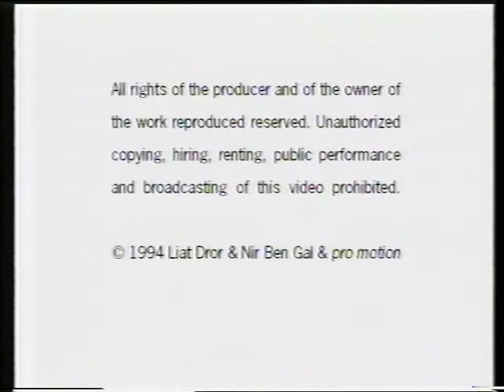Liat Dror Nir Ben Gal PART 1 ליאת דרור ניר בן גל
השנים הראשונות של  ליאת דרור וניר בן גל נוסטלגיה
ליאת דרור וניר בן גל הם זוג כוריאוגרפים שהעתיקו את מקום פעילותם מת"א למצפה רמון מתוך אמונה ששינוי זה יביא לחיבור שבין הריקוד לריפוי וכך במדבר, במרחב ובשקט מצאו את הדרך לרקוד, לנהל, ללמד, ליצור ולהקשיב לגוף .תחילת דרכם החלה ביצירתם הראשונה "דירת שני חדרים" אשר העניקה להם את פרס "גוונים במחול" בשנת 1987. בהמשך דרכם זכו גם בפרסים בינלאומיים כגון:  ה"ביאנאלה" הצרפתי. הצמד העלה הפקות מוצלחות נוספות שזכו להתעניינות רבה כגון: חמורים, הריקוד השלישי  תאנים "אינתה עומרי", חקירה  "DANCE OF NOTHING". אדמה "שדה תעופה" ועוד